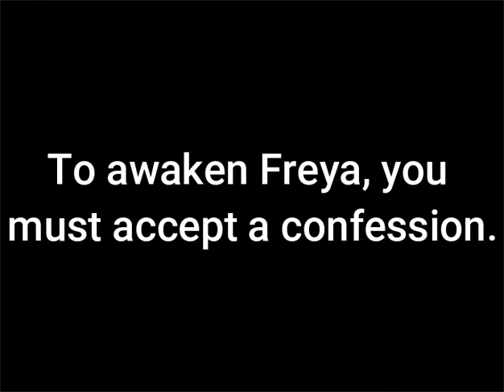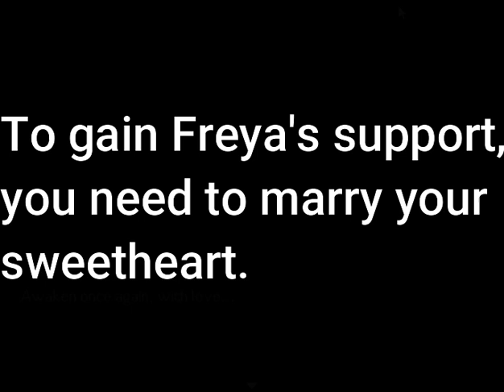World's Dawn: Feral Shade Freya-Helping Bellatrix and Ellie Return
Welcome guys! Today, I'm showing you how to awaken and gain the support of the Feral Shade Freya. Gaining Freya's support allows Bellatrix and Ellie to return to the village. Enjoy!